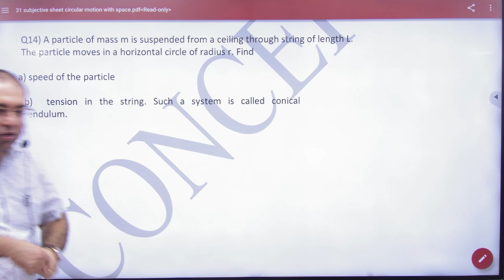9 Numerical in vertical circle